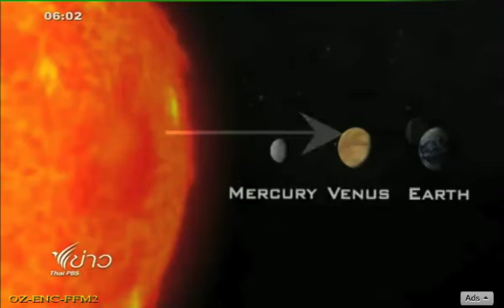1_ดาวศุกร​์ผ่านหน้าดวงอาทิตย์ TPBS 06:00-1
6 มิถุนายน 2555 สถาบันวิจัยดาราศาสตร์แห่งชาติ(องค์การมหาชน) กระทรวงวิทยาศาสตร์และเทคโนโลยี ร่วมกับสถานีโทรทัศน์ไทยพีบีเอส จัดกิจกรรมและตั้งจุดสังเกตการณ์ดาวศุกร์ผ่านหน้าดวงอาทิตย์ ณ ดาดฟ้า สถานีโทรทัศน์ไทยพีบีเอส ข่าวเช้า ช่่วงที่ 1